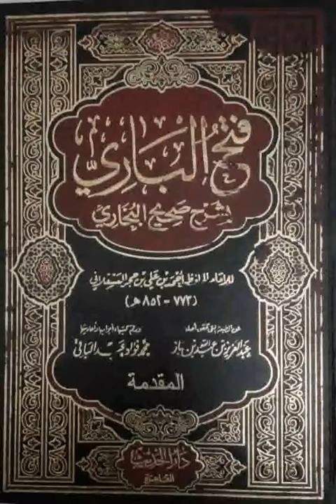005 Fathoul Bârî | فتح الباري | Ouztaz Babacar THIOUB